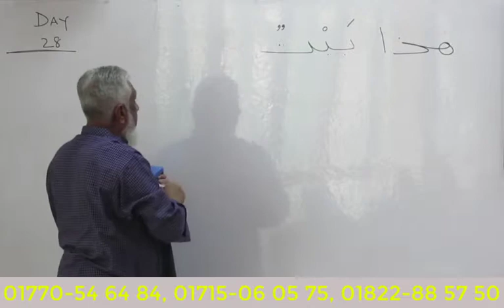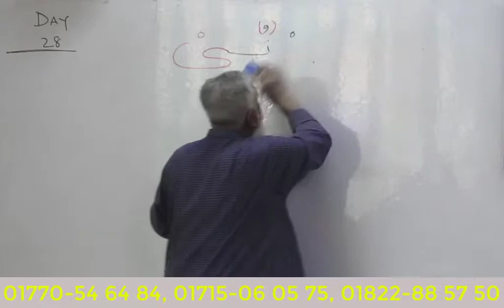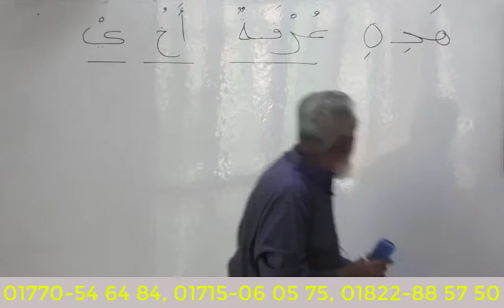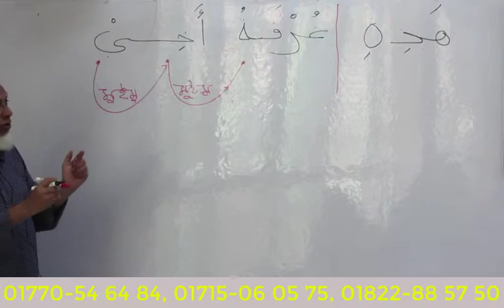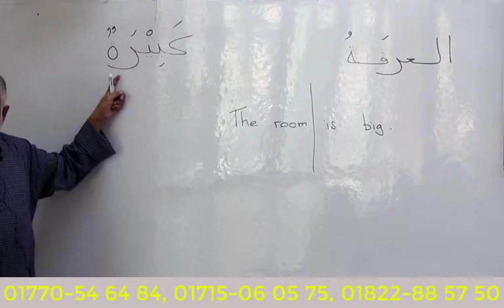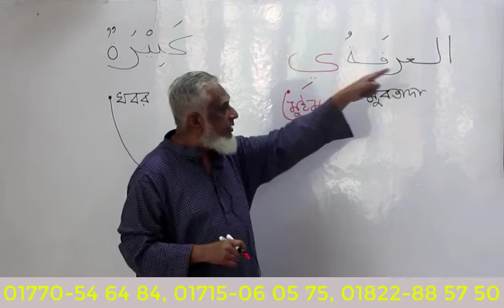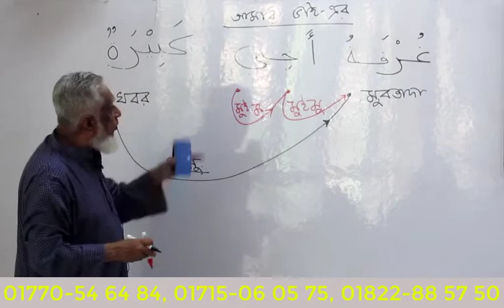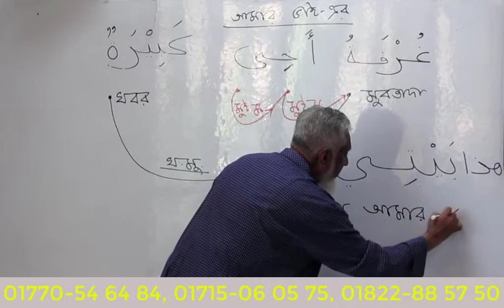02.01.08 Baytii بَيْتِيْ | Nominal Sentence | Mubtada Khabr | Attached with Mubdal and Khabr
02.01.08 Baytii بَيْتِيْ | Nominal Sentense | Mubtada Khabr | Attached with Mubdal and Khabr